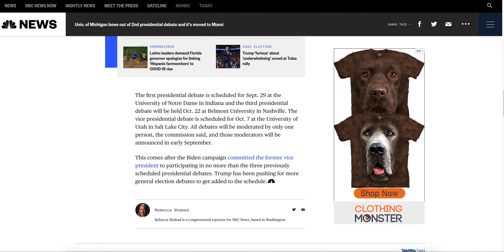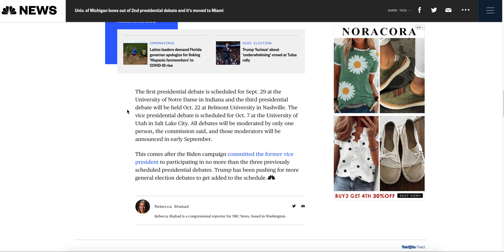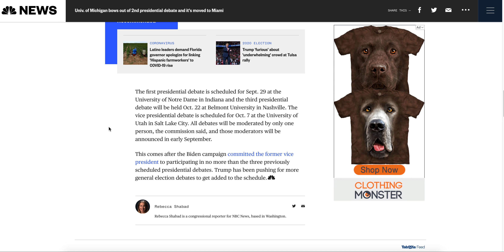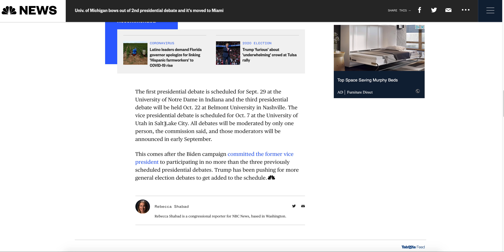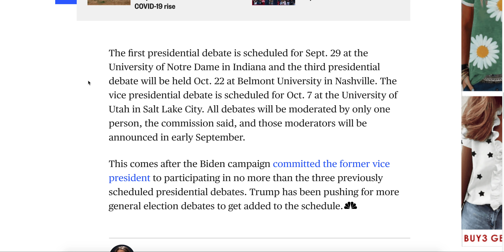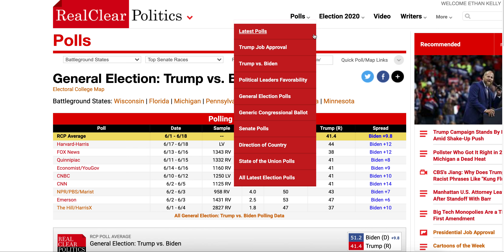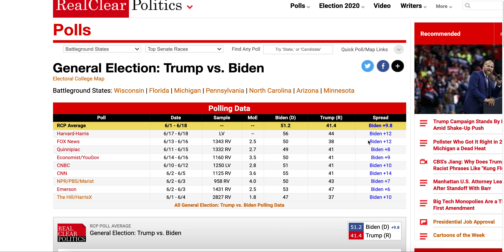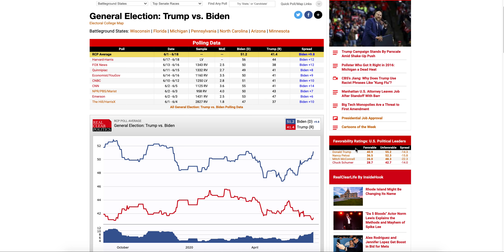Joe Biden Campaign Agrees to 3 Debates, Trump Asks for 6?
● Deven Shah
● John Putnam
● Cdalex1996 E.
● Justin Mirza
● T. Brookeshire Harris
● Patrick From Canada
● Davide Siani
● Andrew McKinlay
● Stephen Varnum
● Bartleby Scrivener
● millwx
● Jeffrey Bono